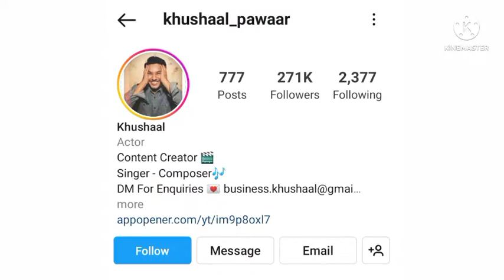बॉलीवुड से काम न मिलने की वजह से खुशाल को ज्वाइन करनी पड़ी सोशलमीडीया, | Biography, Lifestyle, Age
Background Music
- - - - - - - - - - - - - - - - - - - - - - - - - - - - - - Track: